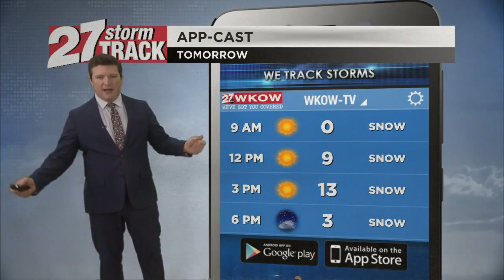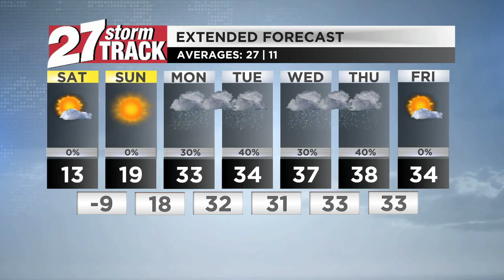Friday Jan. 19 evening weather: Some flurries ahead of weekend warmup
After a brief bit of sun this morning, skies will become cloudy again this afternoon with a chance of a few flurries. Skies will clear up over night, and temperatures will fall below zero. With cold temps and even colder wind chills, a wind chill advisory is in effect for Saturday morning.